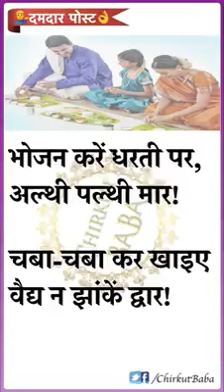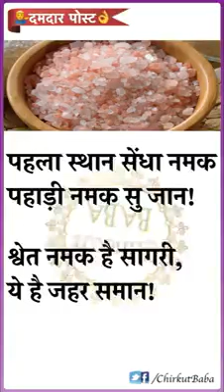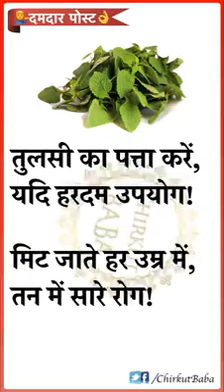AAYURVEDIC COUPLETS (दोहे)